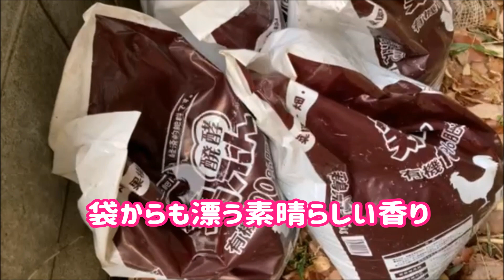ニワトリの糞は臭いのにインコのうんちが無臭な理由（わけ）とは！？cockatiel【オカメインコのきなこ】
きなこの成長を見守りながら、インコやオウムの事を日記に綴っております。是非、ご覧になってみてください。

大好きな人：お母さん。お父さんは２番です。

実は世界最小のオウムです。
列記としたオウムの仲間でオウム目オウム種に分類されています。

ルチノー種は人気が高くクリーム色の体に頬のオレンジチークが

オカメインコはとても温和でおっとりした性格をしています。
きなこは驚くほどおとなしく賢い子です。また、何事にも動じない堂々とした性格をしています。

インコやオウムなどは、永遠の2歳児と称さる程、とても賢くて頭が良い動物です。

歌を歌う子。

コンパニオンバード（ペット）として生まれてくるインコやオウム。
そんな小鳥の飼い方を楽しく動画で配信しています。鳥類の種類、寿命、値段などから、犬と猫に次ぐ存在であり続けているインコやオウム達。体色や特徴などは種類ごとにバリエーション豊かで綺麗な羽根色をしています。

緑や黄色、水色や赤、オレンジと鮮明な羽毛の発色、現在では品種改良などでその組み合わせや配色は個性豊かです。

インコやオウムはとても人懐っこい性格をしています。そして声真似や音真似が得意です。

飼い主さんに懐くと指に止まったり、肩に止まりさえずります。

一緒に遊べるインコやオウム。
鳥種によっては言葉を覚えさせることができます。

インコ 脂
インコ フケ
インコ 飼う

インコがあなたを追いかけ回す理由が泣ける

発情！？ メスがこのポーズをしたら絶対に○○を触ってはいけない！！

１０分入浴するインコ

インコの雛が最初に覚えるべき２つのしつけとは？

インコは人間に一目惚れをしない！？
動物の好き・嫌いがハッキリしている理由とは？

水を出しながら水浴びしたらアリ地獄。
長風呂きなこ大ピンチ！？cockatiel

雛インコは撫で撫でをやめるとジャージャー鳴きます。
赤ちゃんは甘えん坊cockatiel

インコがあなたに捕食されると思う瞬間を無意識にやっていませんか？cockatiel

インコが仲良しの人間だけに見せる仕草とは！？cockatiel【オカメインコのきなこ】